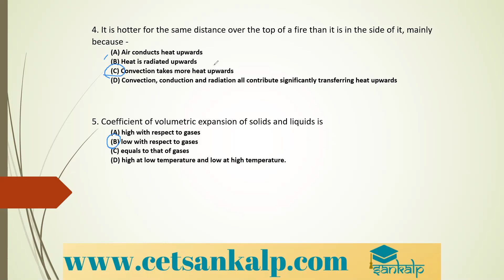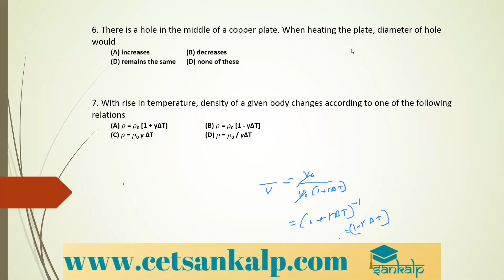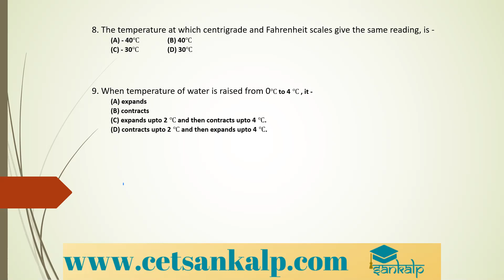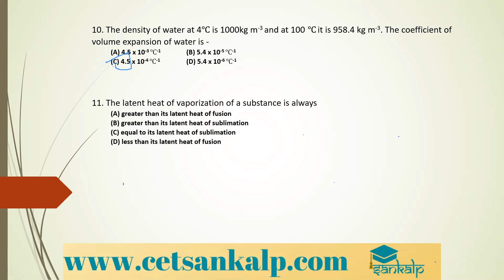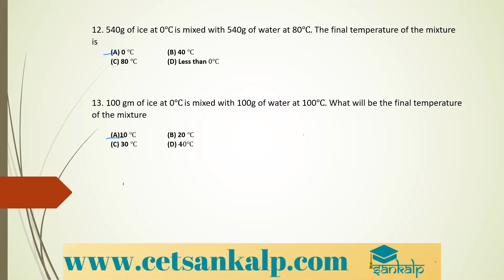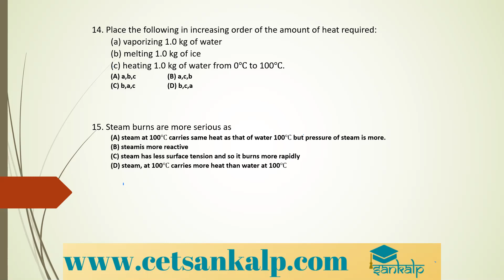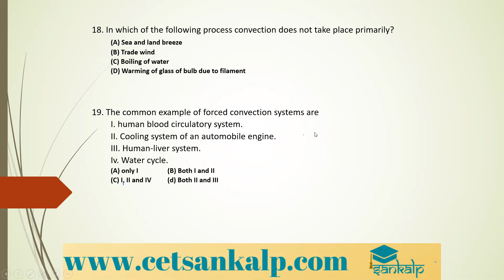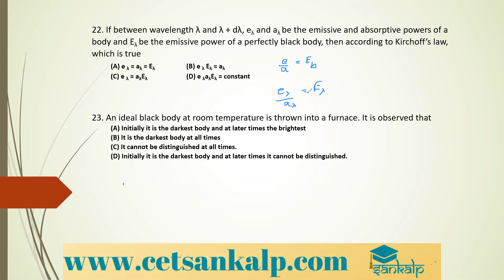THERMAL PROPERTIES OF MATTER | PHYSICS | SANKALP | CLASS 2 | MCQ'S